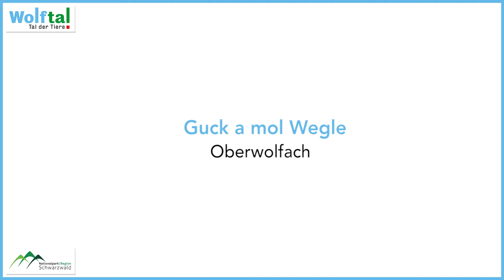Wandern auf dem Guck a mol Wegle in Oberwolfach - Wolftal / Schwarzwald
Eine 12 km lange abwechslungs- und aussichtsreiche Rundwanderung rund um Oberwolfach im Wolftal. Komm zum Entdecken ins Wolftal! 🌲

Videoproduktion: Wolber Kommunikation